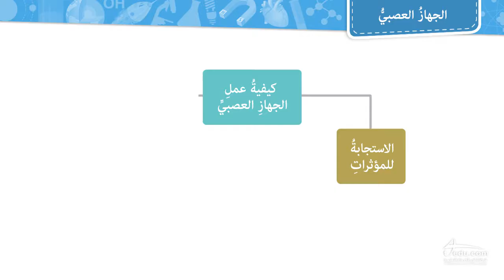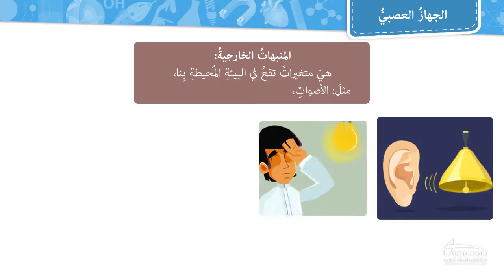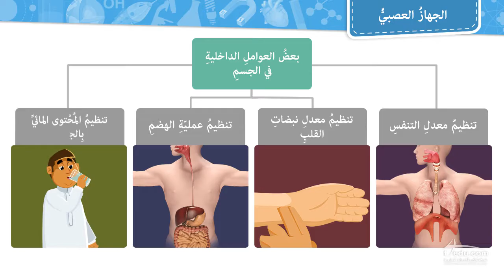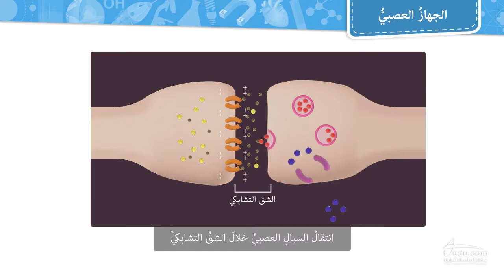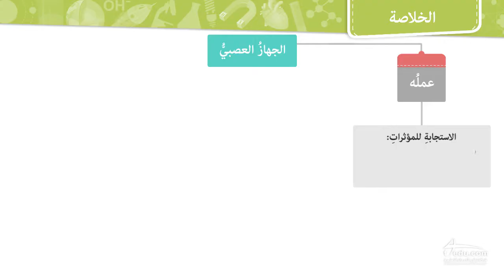الجهاز العصبي - الصف الثاني متوسط